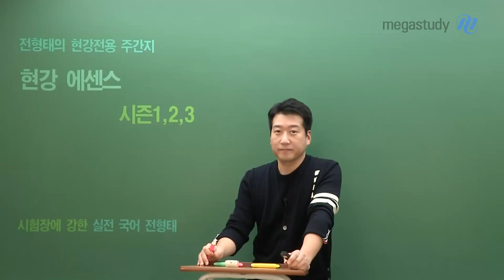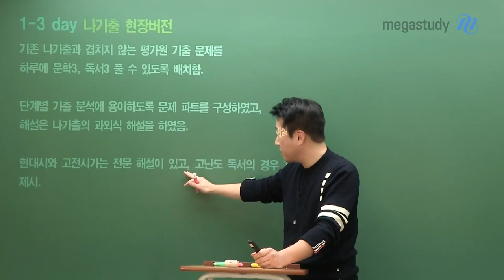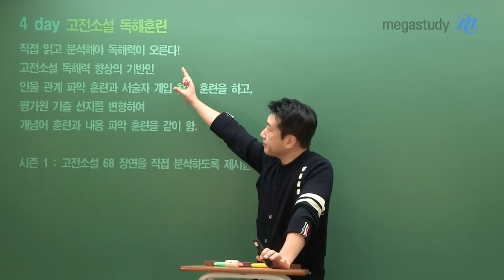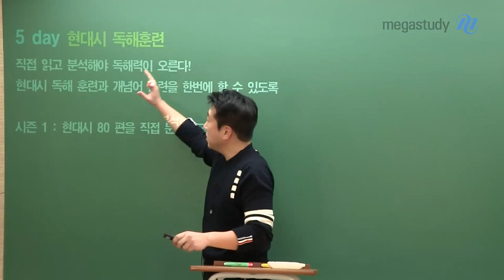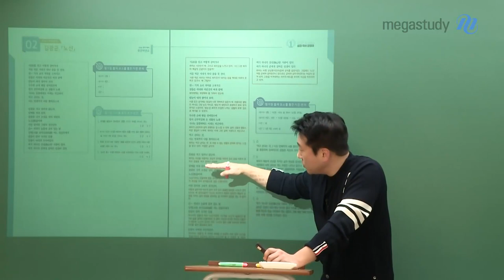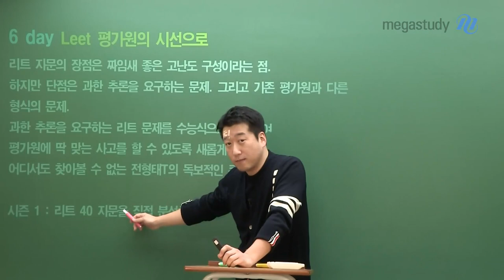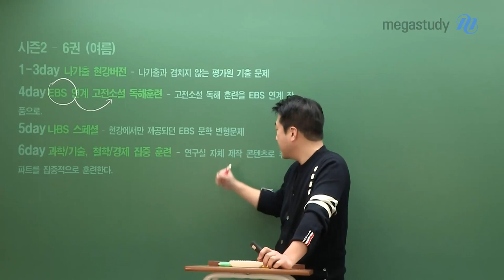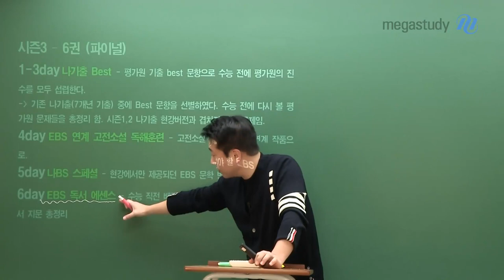[메가스터디] 국어 전형태쌤 - 2023 수능 국어! 현강 에센스와 함께하세요!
2023학년도 전형태의 주간지 [현강 에센스]를 공개합니다!

자가 학습에 용이한 탄탄한 구성과, 고퀄리티 문항
그리고 읽기만 해도 머리에 쏙쏙 박히는 전형태 선생님만의 친절한 해설까지!
이 모든 것이 현강 에센스에 있습니다.

[현강 에센스 시즌1] - 8권 구성

◆ 1-3 day 나기출 현장버전
◆ 4 day 고전소설 독해 훈련
◆ 5 day 현대시 독해 훈련
◆ 6 day Leet 평가원의 시선으로

[현강 에센스 시즌2] - 6권 구성

◆ 4 day EBS 연계 고전소설 독해 훈련
◆ 5 day 나BS 스페셜
◆ 6 day 과학/기술, 철학/경제 집중 훈련

[현강 에센스 시즌3 파이널] - 6권 구성

◆ 1-3 day 나기출 Best
◆ 6 day EBS 독서 에센스

좋은 콘텐츠로 열심히 공부해서 올해 수능 좋은 결과 있길 바라겠습니다.

현강 에센스 자세히 보기 →

- 국어 전형태 선생님에 대해 자세히 알고싶다면?